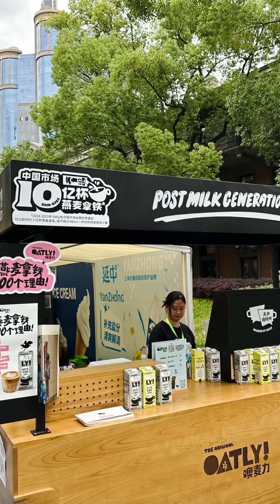Day 1️⃣ in Shanghai 上海第1️⃣天